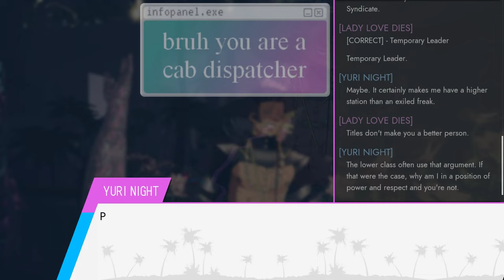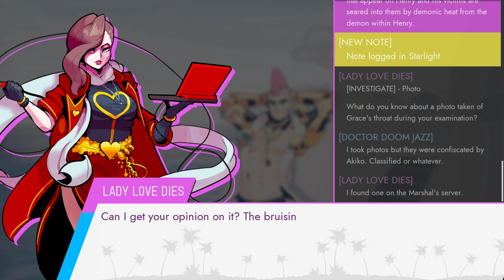Paradise Killer (Ep.31) Terminal Boy-Man Syndrome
Thus begins the Season of Talking To People. Gonna be a few eps of it, I reckon.  - Please Click 'Show More' Below -